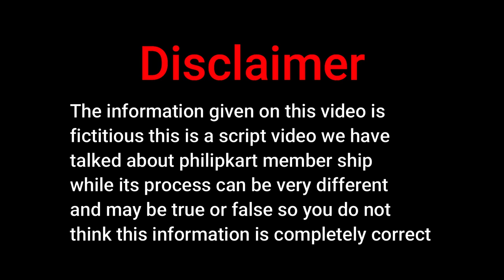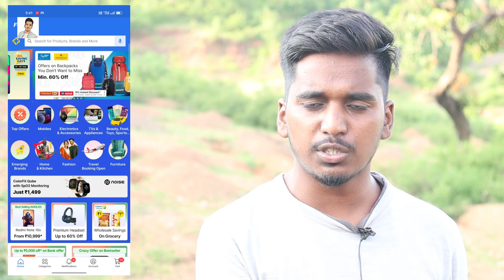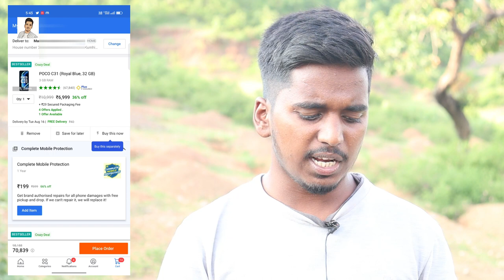Flipkart plus membership kaise bane | Flipkart plus membership kaise le | 100%Working tips | Hindi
About Us ►
Dosto mera Name manish Kumar swagat hai hamare YouTube channel ManishAdvice Per Ham apko is video me bat karenge Ki Flipkart Plus Membership kaise bane ✅

Meesho App को डाऊनलोड करे 100₹ तुरंत Discount/Cash back पाए और महीने के 10 हजार तक कमाएँ

Topic Cover ►
Manish advice
flipkart member kaise bane
flipkart membership kaise le
flipkart membership ke fayde
flipkart plus membership kaise le
flipkart plus member kaise bane
flipkart plus membership benefits
flipkart membership kaise le free
how to join membership in flipkart
flipkart membership kaise join kare
flipkart plus membership kaise bane
flipkart plus membership kaise bane free me